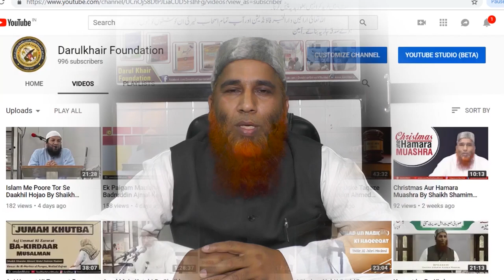Pulwama Attack Par Shaikh Shamim Ahmed Madani Ne Kya Kaha, Aap Bhi Sunein